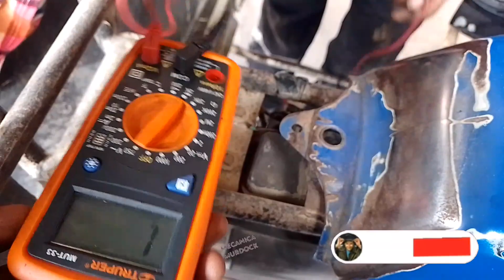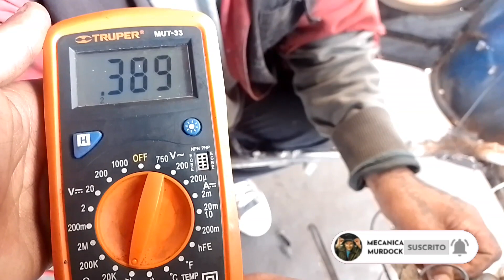MIREN ESTE VIDEO DE PROBLEMAS ELECTRICOS